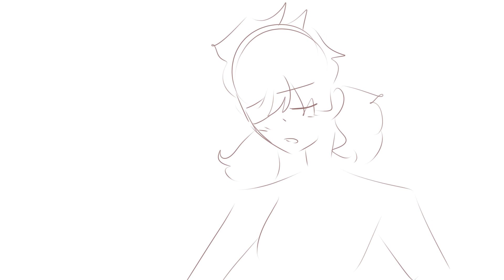uwu (fem! kagehina lazy animatic )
im on fire w animatics rn lmao im just finishing some old wips

0:00 2019

0:32 2020

character/s used ; female hinata shoyo (hinata shoko) and female kageyama tobio (kageyama... idk) from haikyuu!!

programs used ;

editing ; filmora

accounts ;

twtr ; ephelilyyy

deviant art ; ephemeral lilium

tmblr ; ephelilyyy

insta ;  resebees